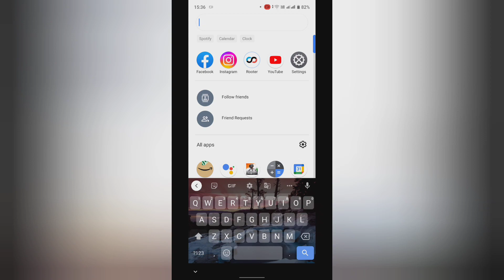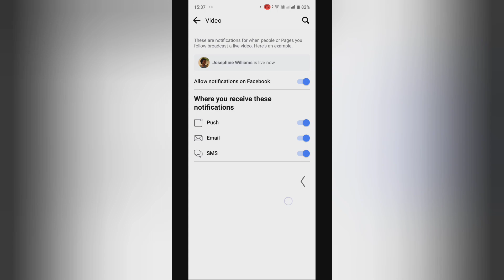How to turn on allow notifications on Facebook in facebook , facebook ke videos me allow notificatio